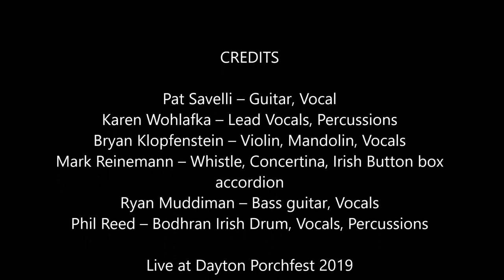FinTan Sean Ryan's Polka @ Porchfest 2019